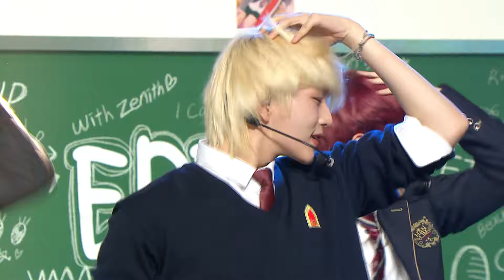[덕질캡처용♥CLEAN] 이펙스 - 예쁘다 (원곡 : SEVENTEEN) (EPEX - Pretty U) l 쇼챔피언┃EP.500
영광의 순간을 재현하다🎶
EPEX가 청량미 넘치게 재현하는 ‹예쁘다› 무대✨

＂CLEAN＂버전으로 당장 캡쳐 준비-📸

이펙스 - 예쁘다 (EPEX - Pretty U)